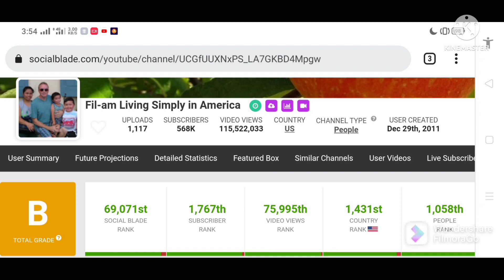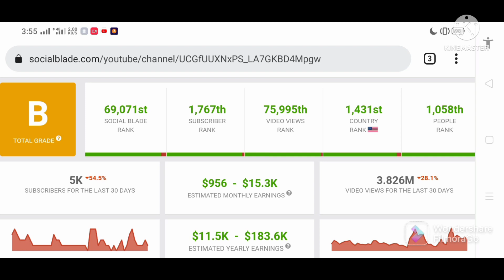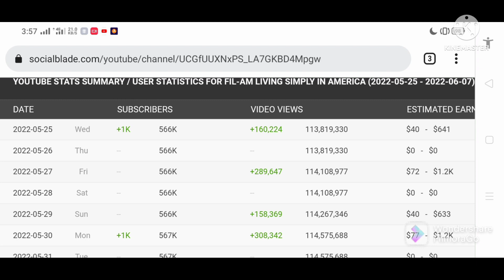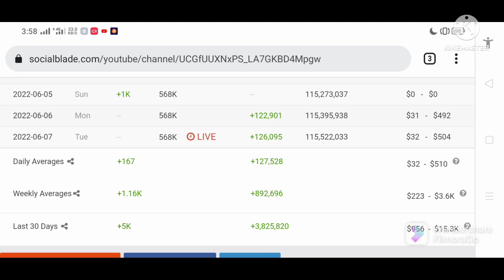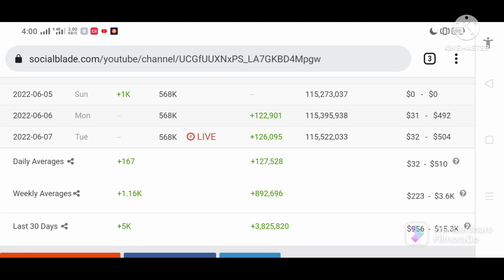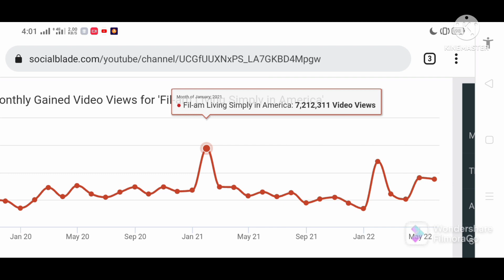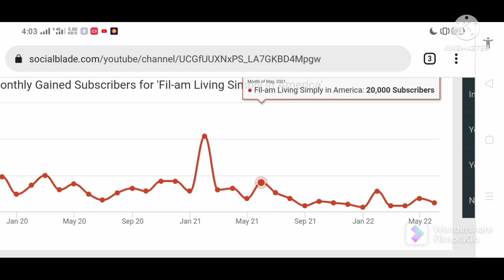Fil-am Living Simply in America, Latest Youtube Salary 2022+Magkano ang Estimated Youtube Income?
IMAGE: CTTO